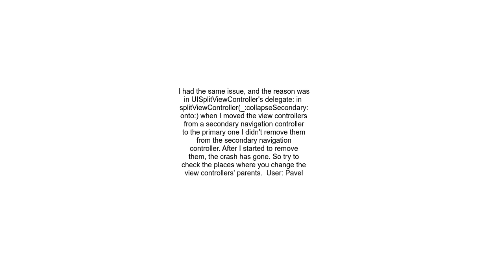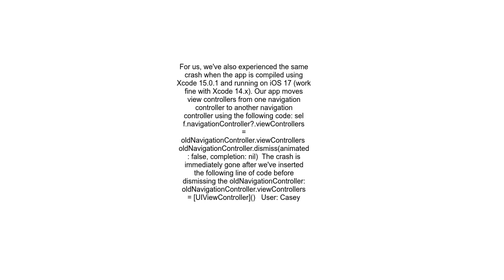&#39;NSInternalInconsistencyException&#39;, reason &#39;Layout requested for visible navigation bar